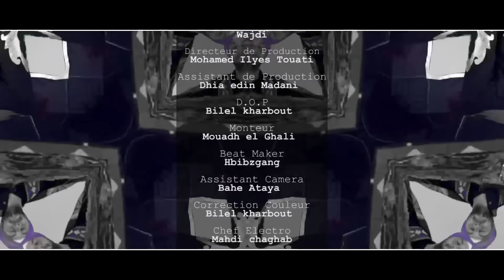Balti - Harba (Official Music Video)